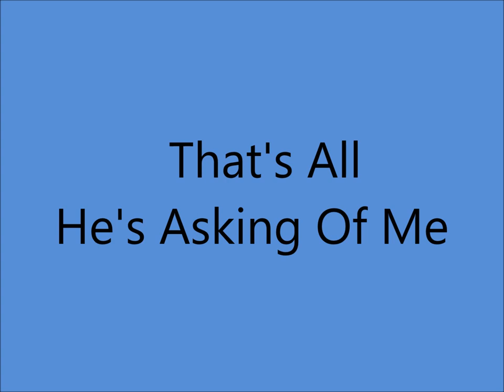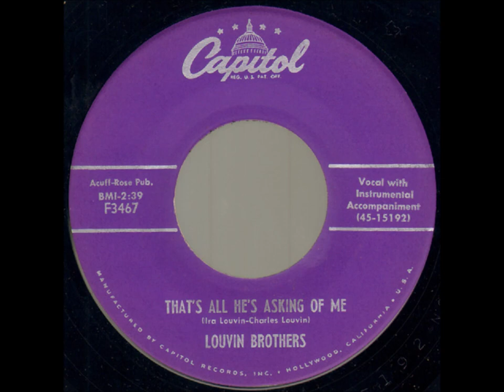Louvin Brothers - That's All He's Asking Of Me [1956].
[ Written by Ira and Charles Louvin]

Music City Recordings, 804 16th Ave. South, Nashville, TN -
Charlie Louvin [gt/vcl leader/vcl duet],
Ira Louvin [mandolin/vcl refrain/vcl duet],
Paul Yandell [gt/leader], Ray Edenton [gt], Lightnin Chance [bass],
Marvin Hughes [piano]. Producer: Ken Nelson.

1942 - 1st. Performed as Radio Twins
1947 - 1st. Recording Session
1955 - Grand Ole Opry Debut
1956 - Best Sacred Group
1963 - Last Recording Session
1991 - Alabama Music Hall Of Fame